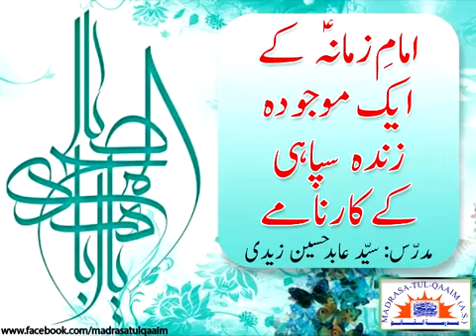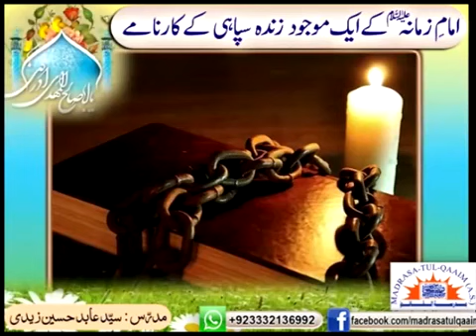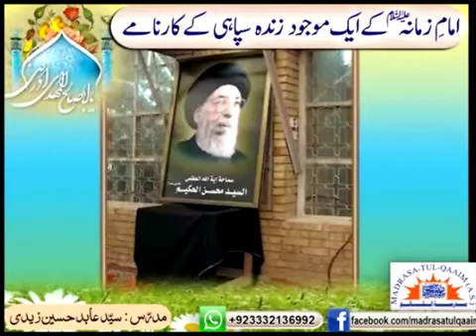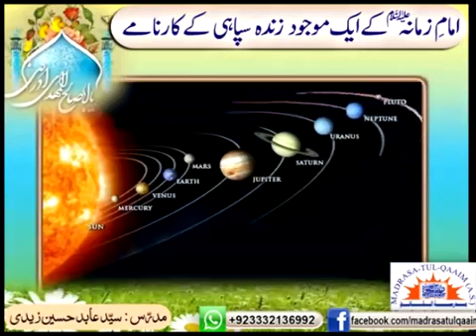امام زمانہؑ کے ایک موجودہ زندہ سپاھی کے کارنامے